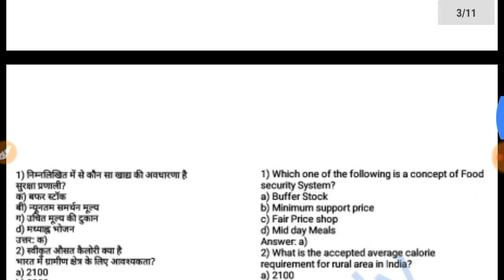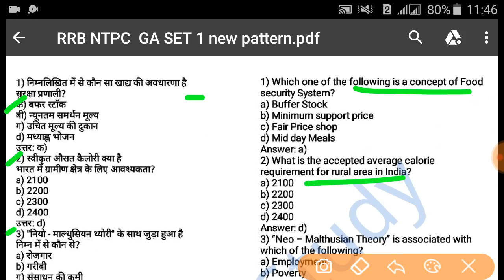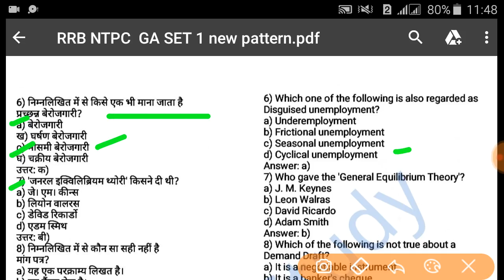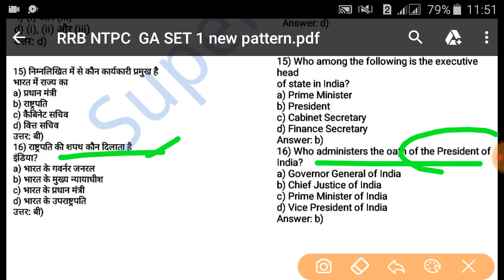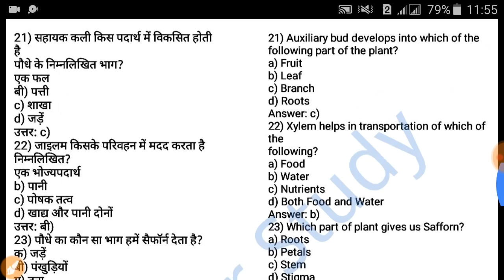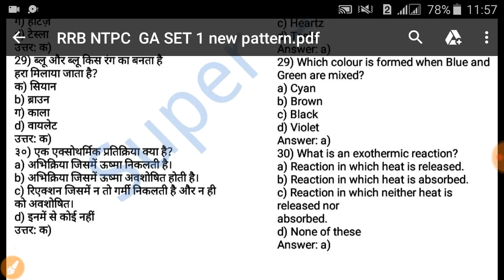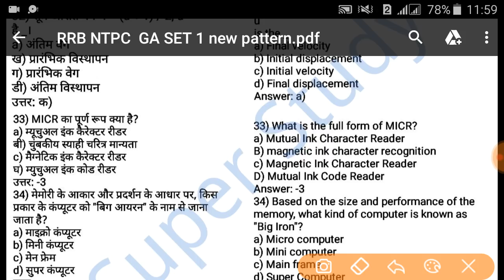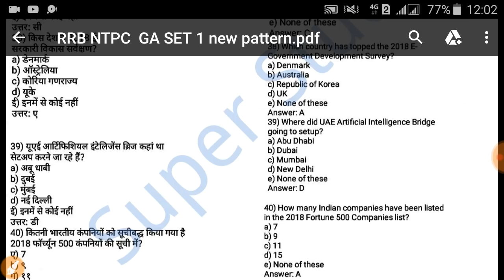NTPC General Awareness 40 Question Set-1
Telegram Link for PDF:-Super Study

GROUPD GENERAL KNOLEDGE
GA FOR NTPC
GK FOR NTPC/RAILWAY/RRB/GROUP-D
GS FOR NTPC/RAILWAY/RRB /GROUP-D
CURRENT AFFAIRS FOR  RAILWAYS
RAILWAYS NTPC SYLLABUS
RRB NTPC GA
RRB GK/MATH/GS/REASONING/CURRENT AFFAIRS/GA